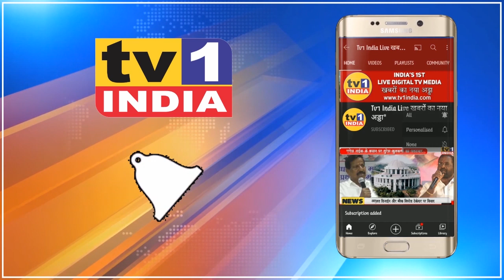Navi Mumbai में फिर शुरू होंगी पत्थर खदानें | Eknath Shinde ने दी बड़ी मंजूरी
नवी मुंबई में पत्थर खदानों को फिर प्रारंभ करने की कवायद शुरू हो गयी है. नगरविकास मंत्री एकनाथ शिंदे ने पत्थर खदानों को नूतनीकृत लायसेंस पर संचालन की मंजूरी दे दी है.